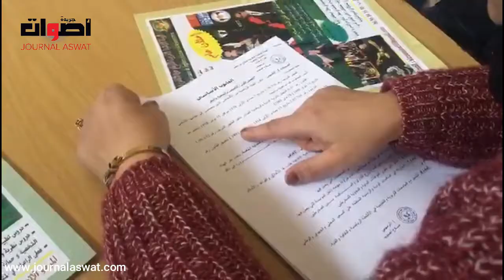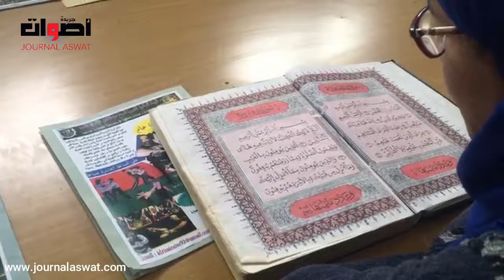افتتاح دورة تكوينية الأولى من نوعها في المملكة المغربية بمدينة فاس